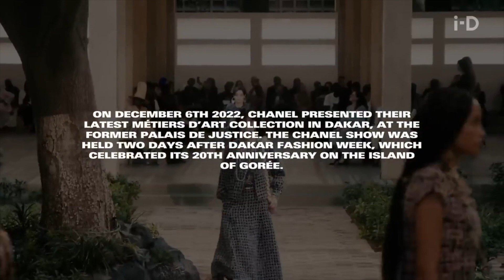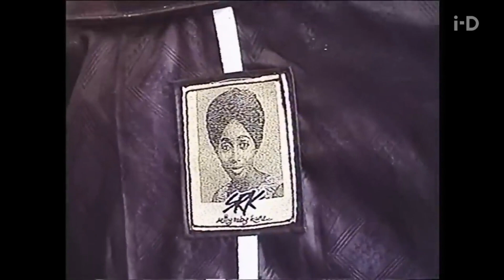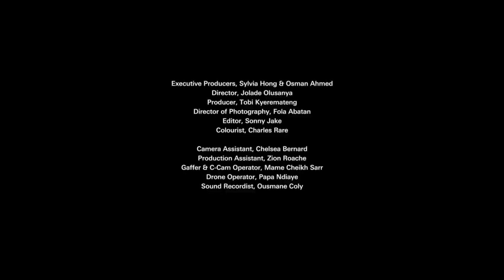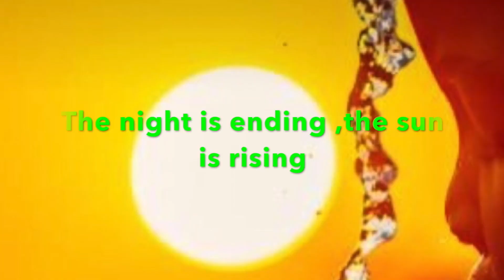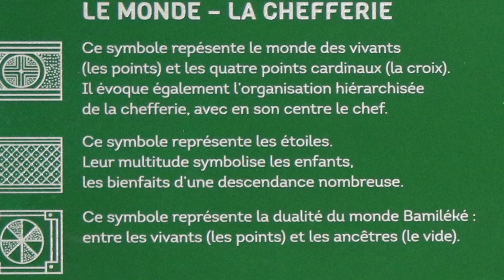INFLUENCE AFRICAINE DANS LA MODE PARTIE 2/2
Premier pas de la haute couture à KAMA via Channel et voyons ce que nous partagent nos créateurs du Senegal... avec l'Afrique et le monde .
Première d'une série de videos sur nos belles étoffes africaine qui influence la tendance  par certaine saison